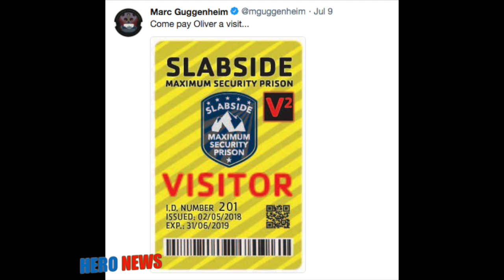Arrow Season 7 Update- What is SLABSIDE?